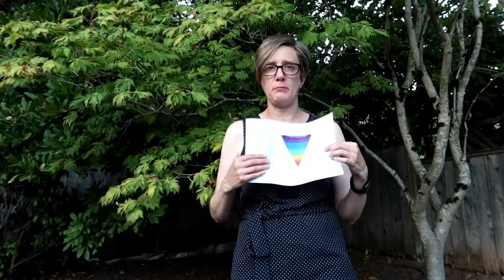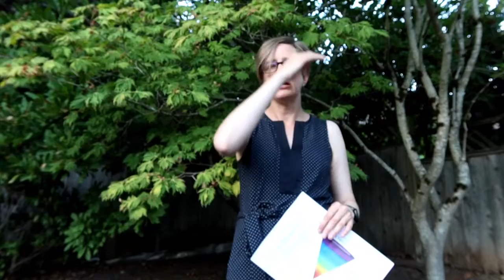Vibration is Life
In this video about Vibration is life,  I discuss how the universe is made up of molecules vibrating at different speeds.   What speed are you vibrating at?